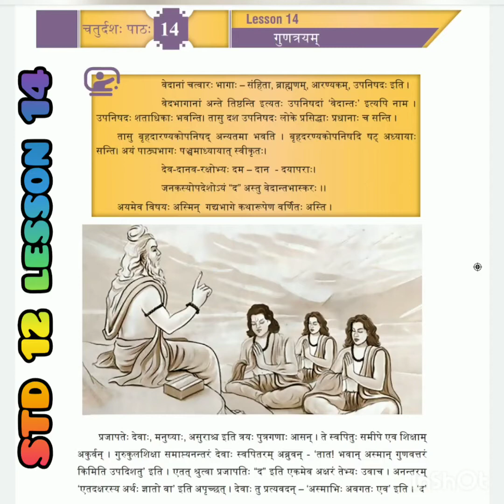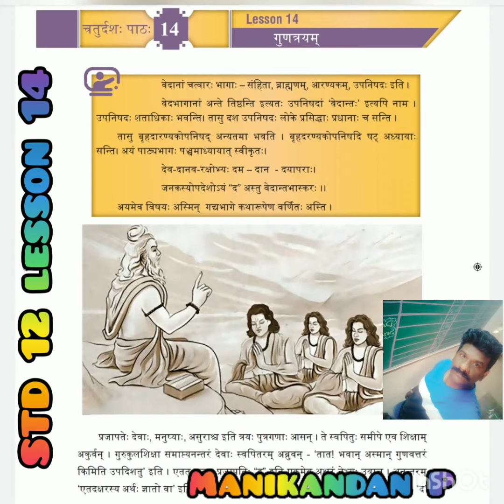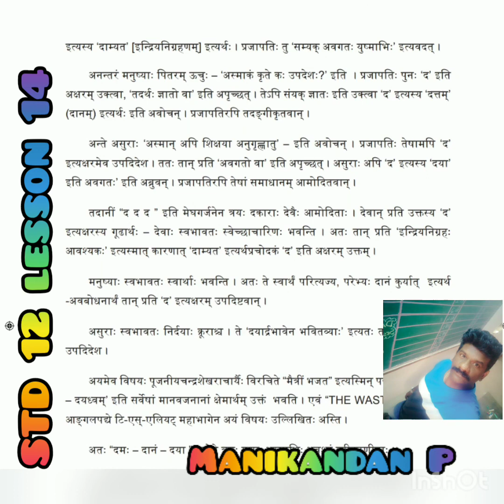Sanskrit STD 12 lesson 14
Tamil translation of Sanskrit Reader
 STD 12 lesson 14 new syllabus 2019
Tamilnadu Government